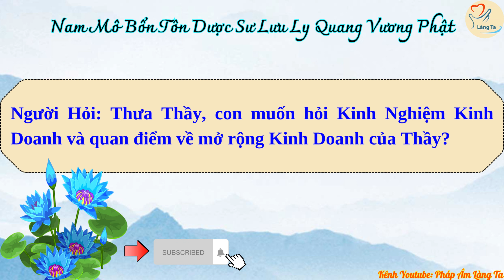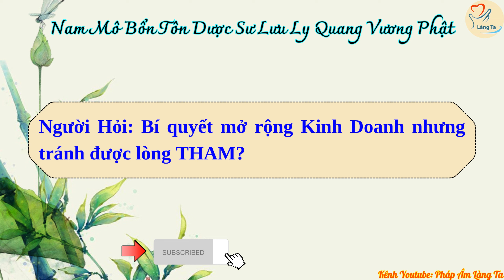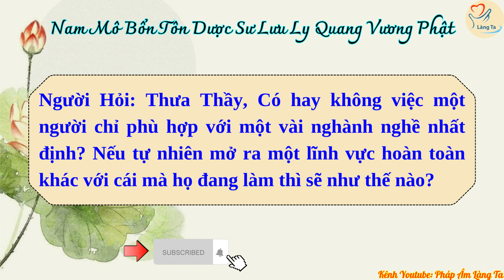[13] Bí Quyết Để Không Tham & Hạn Chế Thất Bại - Thầy Hoàng Quý Sơn | Pháp Âm Làng Ta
🔶Tổng hợp các kênh chính chủ của chúng tôi tính đến thời điểm này:
🎯Ở Facebook:
🔸Group Làng Ta

🔸Fanpage Facebook: Làng Ta Chữa Bệnh Theo Chu Dịch